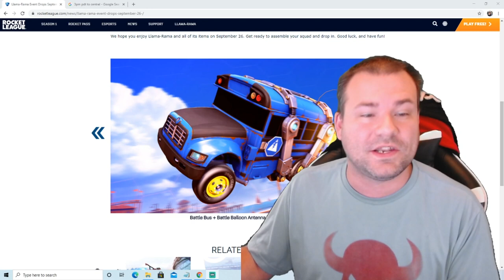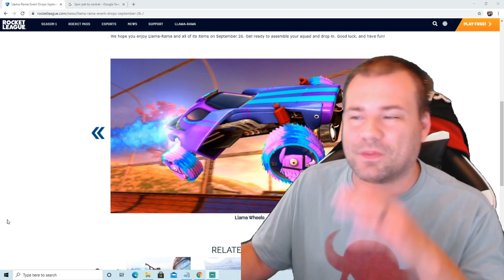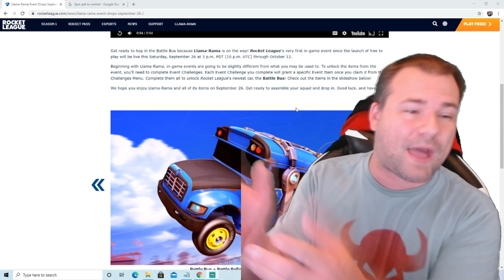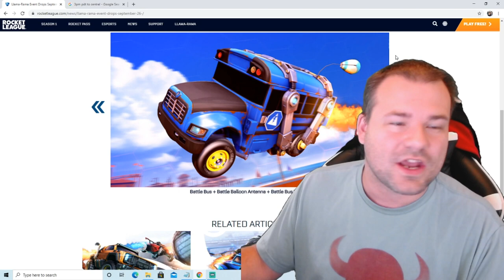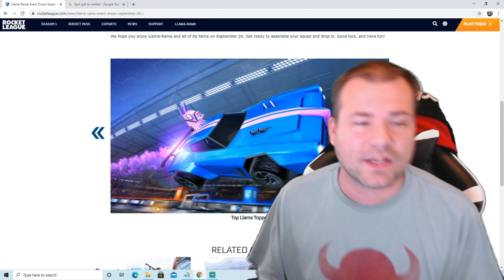Llama Rama Event Start Time And Free Rewards, Rocket League Fortnite Collab Free To Play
Jackknife Finnegan
8362 Tamarack Village Ste 119

Did you like what I wore on a video or stream check out for all the lastest and best Merch on Youtube.